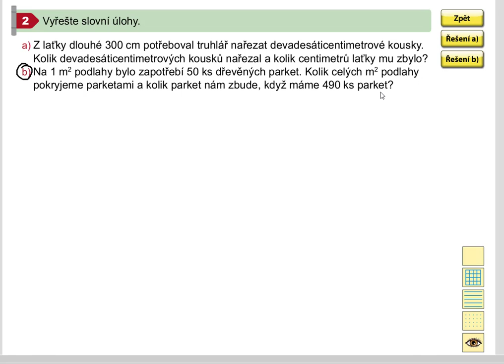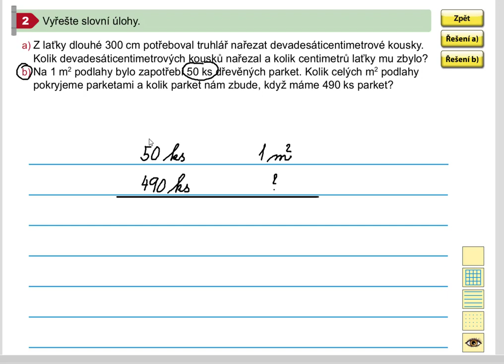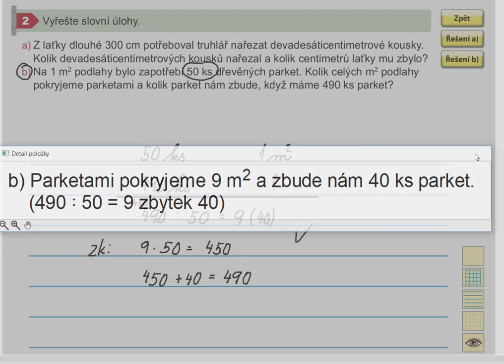Pamětné dělení se zbytkem (slovní úloha), Mat. mat. pro 5.roč., 1. díl, str. 39, cv. 2b